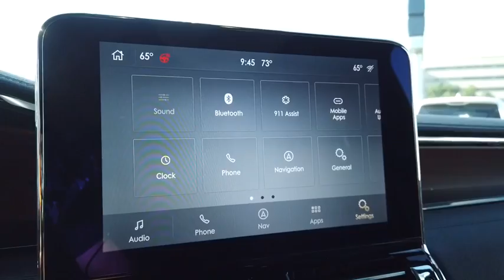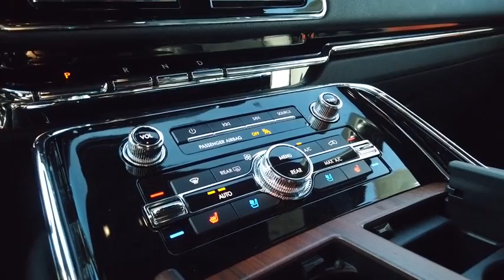2020 Lincoln Navigator Lancaster, Delaware, Columbus, Powell, Dublin, OH G20641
Silver New 2020 Lincoln Navigator available in Lancaster, Ohio at Bob Boyd Lincoln of Columbus. Servicing the Delaware, Columbus, Powell, Dublin, OH area.

2445 Billingsley Rd.